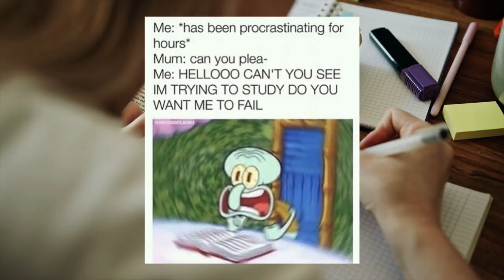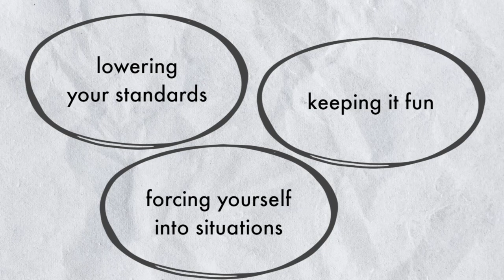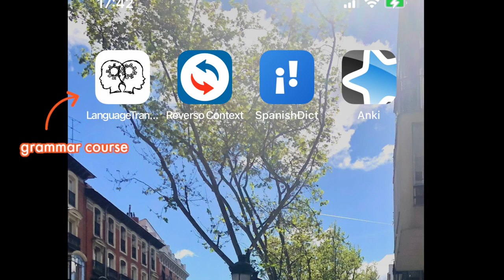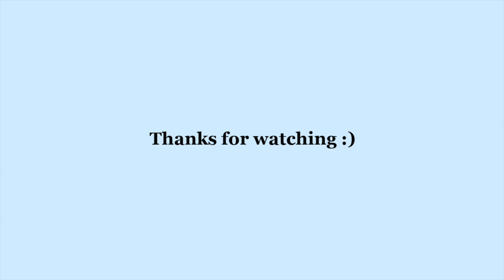Realistic Language Learning Tips for Procrastinators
Hiiii! This video is dedicated to all my fellow procrastinators who are bold enough to want to learn a language. yeah but seriously, I think I have some good tips for lazy language learners on how to keep on studying, so I really hope this helps some of you out!

I hope you have a blessed day/night :)

✨time stamps✨
0:00 - 2:03 intro
2:03 - 3:27 keeping it fun
3:27 - 5:52 lowering your standards
5:52 - 9:33 forcing yourself into situations to learn
9:33 - 10:08 outro

✨music✨
EARLY IN THE SIXTIES

🌟common questions🌟

where are you from? - Tokyo, Japan 🇯🇵